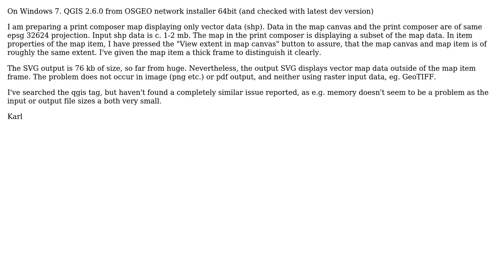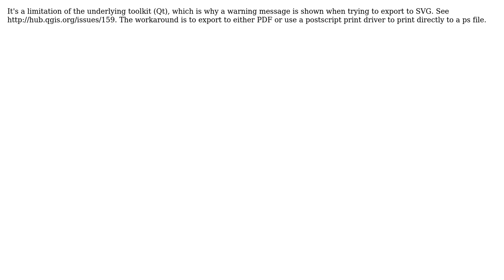GIS: QGIS Print Composer - SVG output displays objects outside the frame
With thanks & praise to God, and with thanks to the many people who have made this project possible! | Content (except music & images) licensed under CC BY-SA | Music | Images & others | With thanks to user ndawson user Karl Zinglersen and the Stack Exchange Network Trademarks are property of their respective owners. You are responsible for your own actions.